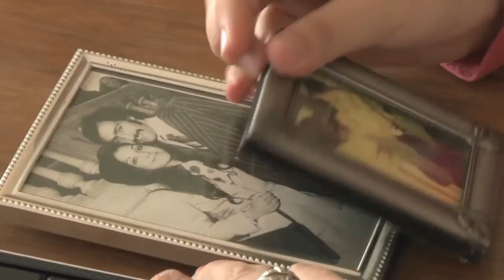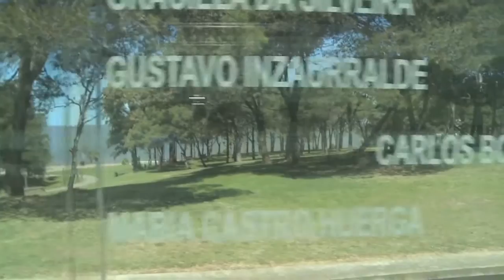URUGUAY: Quarante ans après la Terreur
United Nations - L'Uruguay. L’un des plus petits pays de l’Amérique du Sud. Mais celui où s’est inscrit l’une des pages les plus noires de l’histoire du continent.
Une « chambre de torture » durant les années 70 et 80, lorsque sévissaient les dictatures.
Les survivants de ces années de terreur et les proches des disparus se battent aujourd’hui pour que Justice soit faite,
et d’abord pour connaître la vérité.

21st Century, Episode #33, Uruguay